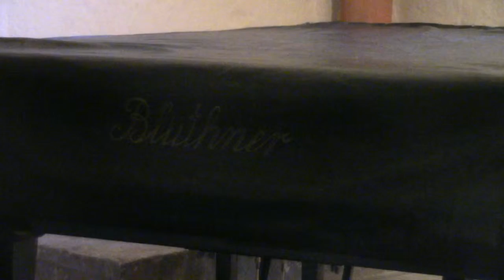Scenes from Salad - " Lausanne - Lounge "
Silicon Malley ateliers. Les élèves de GD. Merci à Grégoire Bolay.